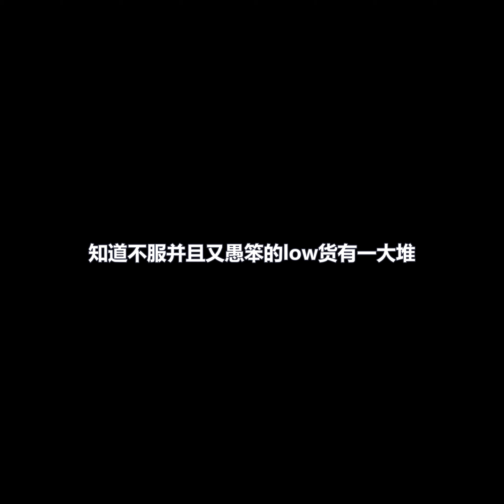物以稀为贵 - 幸存者联盟[New Version]